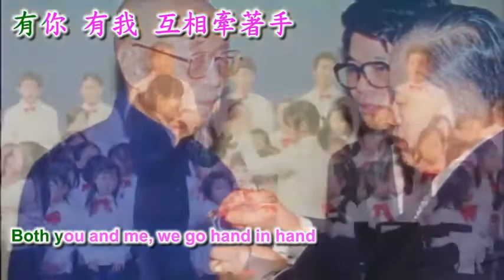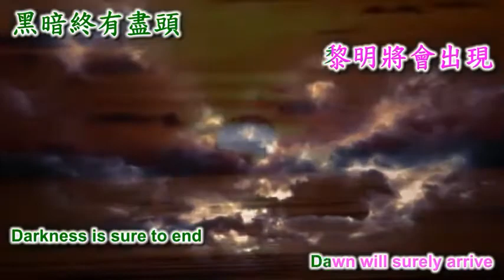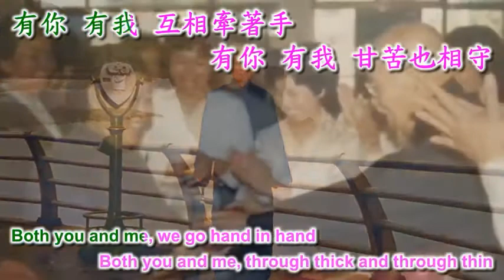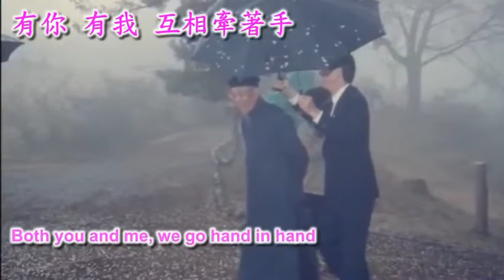เพลงพระโอวาท​ 有希望就有明天 [Where There's Hope, There's a Future] [善歌]